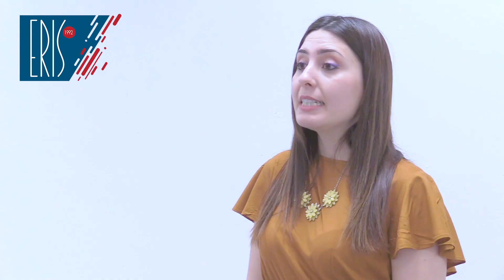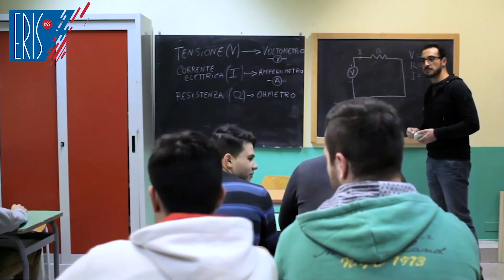Orientamento Eris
Tutti i ragazzi che non hanno ancora compiuto 18 anni possono iscriversi s cegliendo fra diversi percorsi professionali. Volete qualche esempio? Il settore  Benessere, per esempio:  Estetica e Acconciatura, il settore della ristorazione con i corsi di Cucina e Sala Bar, il settore Elettrico o quello Meccanico. Ma ne abbiamo tantissimi altri e vogliamo farveli conoscere attraverso alcuni tutorial realizzati dai nostri docenti. Vi invito a guardarli per scoprire qualcosa in più su di noi ma anche su di voi come futuri professionisti!